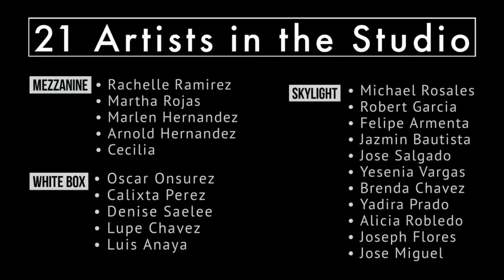21 Artists in the Studio Exhibit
2021. The Enrichment Center Exhibit: 21 Artists in the Studio with shapes and colors that would make a peacock jealous.

The exhibit ran from December 2021 through January 2021 located at the Multicultural Arts Center (the MAC) in Merced, CA. The Enrichment Center is a program of the nonprofit Merced County Arts Council, Inc.